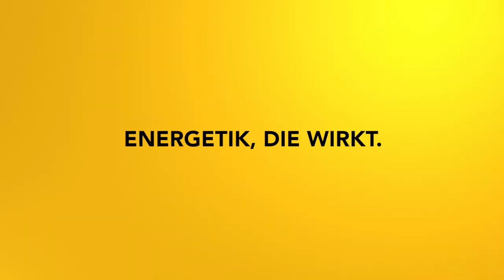Meistere deine Zeit: Dein Seelenrythmus - Impulsmeditation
In dieser Meditation verbindest du dich mit deinem Seelenrythmus. Dadurch kommst du aus der gehetzten Energie in eine Kraft, in der du nicht mehr das Gefühl hast, dass dir die Zeit davonläuft.

2002 hat er seine Leidenschaft zum Beruf gemacht und er begleitet seitdem hunderte Klienten in Seminaren, Einzelsitzungen und auch online.